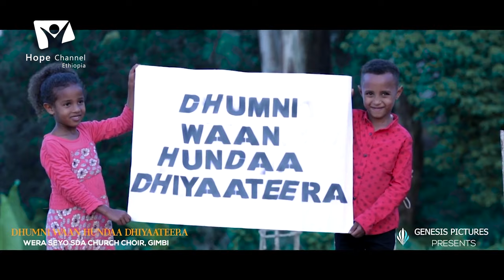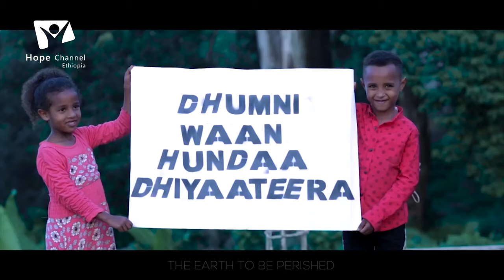Maaddii Faaruu!!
Sanbatoo Goofar - Qopheessaa Maaddii Faaruu
Daraartuu Tafarii - Keessummaa Maaddii Faaruu